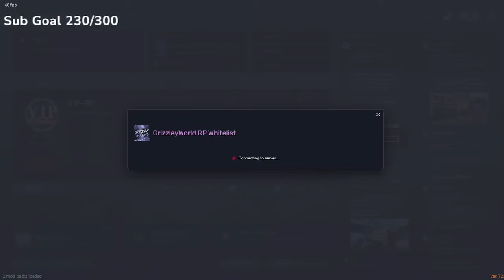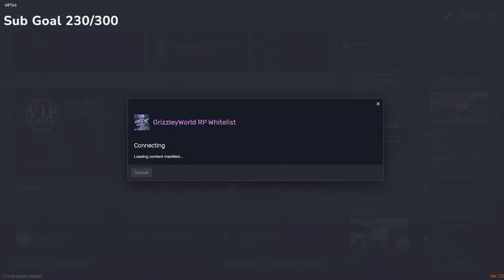| Life Of Darius Green | Episode 1.5 | GTA RP | Grizzley World WHITELIST